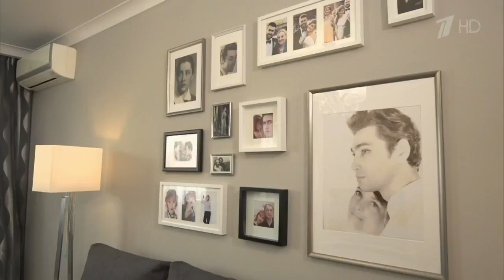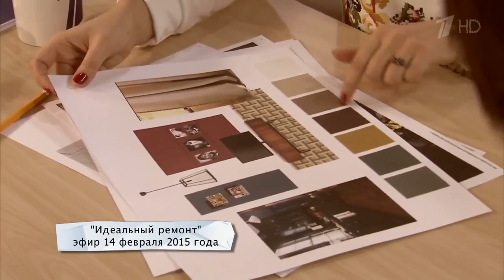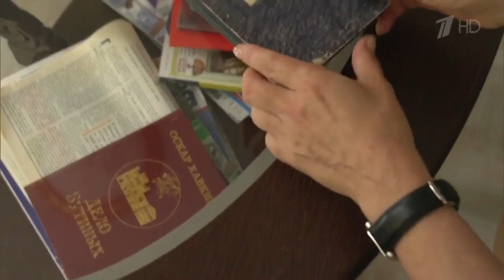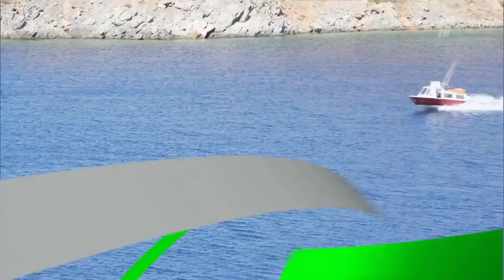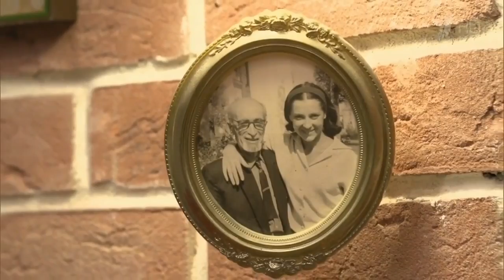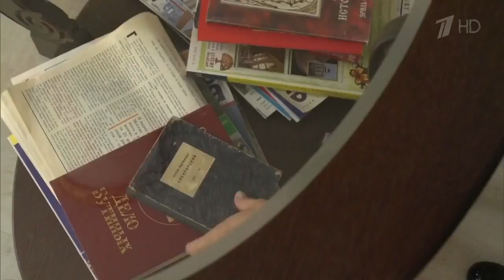Как живут после «Идеального ремонта» Владимир Коренев, Лариса Лужина и Александр Михайлов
«Идеальный ремонт» снова идет в гости. Как живут в новых интерьерах Владимир Коренев, Лариса Лужина и Алекс.

Про ремонт квартир и обустройство жилья, опросы статьи и полезные рекомендации в ремонтно- строительной.

Идеальный ремонт 2016 последний выпуск Программа Идеальный ремонт онлайн вместе с профессиональным дизайн.